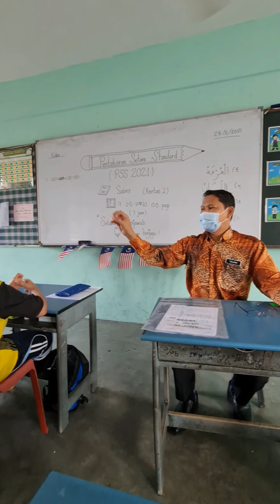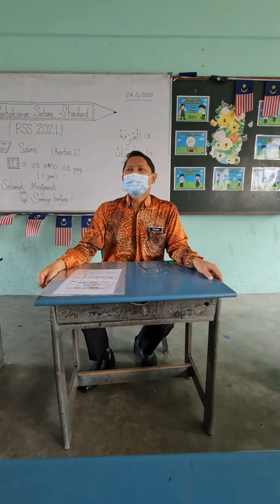Cikgu Talhah cuba buat LAWAK dalam kelas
Seronok dapat berinteraksi dengan murid-murid